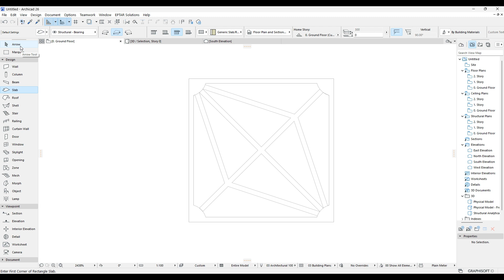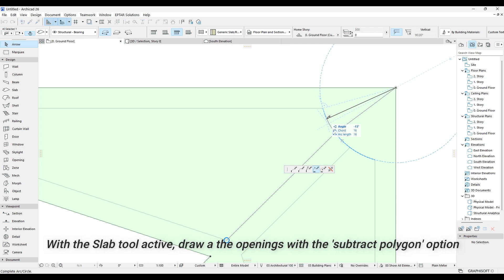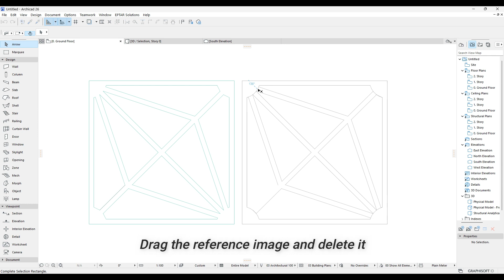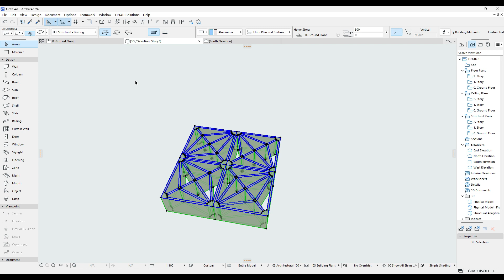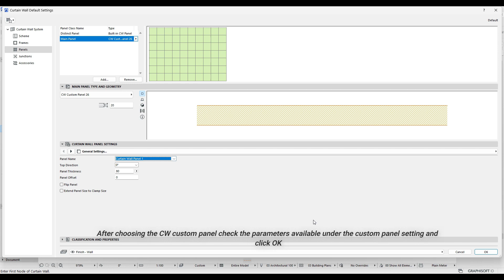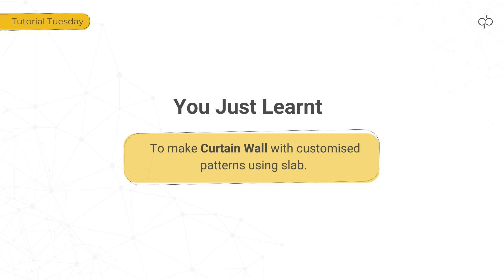Curtain wall in Archicad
Are you searching for how to create Curtain walls using BIM software!👀

Do not worry! Here is the complete tutorial video on how to opt for this feature. 🎉😍